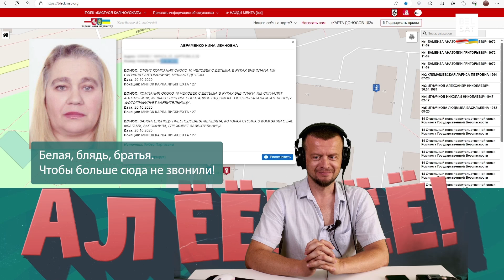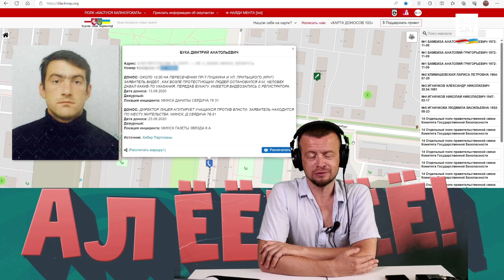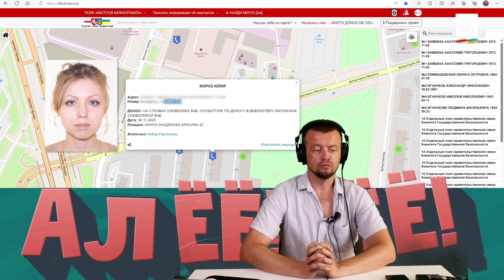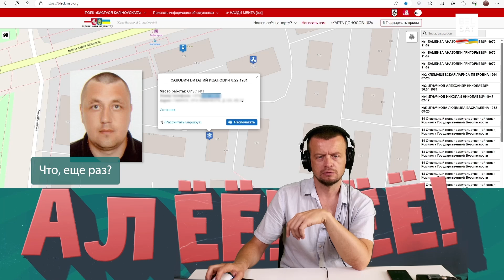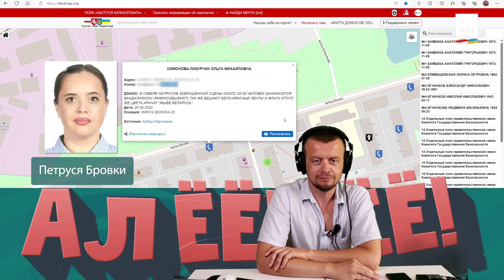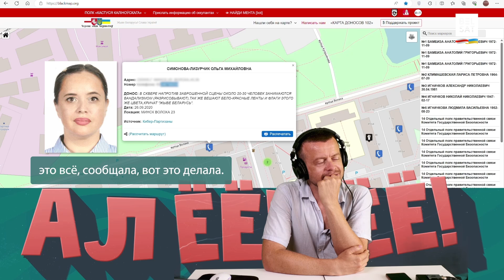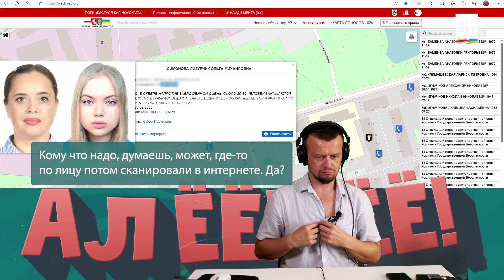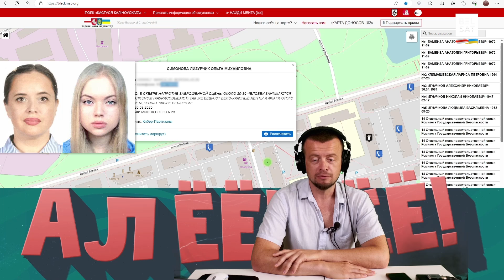Павук дзякуе даносчыкам / Шухер-шоу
Блогер Андрэй Павук @Rudapakazu патэлефанаваў асобам, якія пісалі даносы падчас акцыяў пратэсту ў Беларусі, каб выказаць удзячнасць ад імя сілавікоў.

00:00 Анонс
00:20 Я наконт вашага даносу
01:46 Гэта не данос! Гэта грамадзянская пазіцыя!
03:52 Хочуць нас кінуць на перадавую!
04:47 Запрасіў забраць дыплом
08:00 Пра дачушку-патрыётку